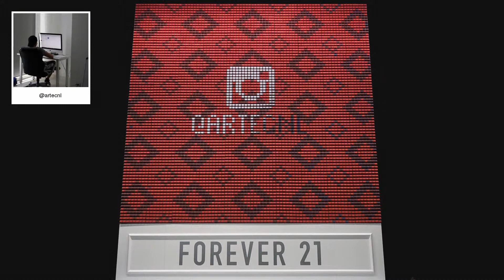F21 Thread Screen